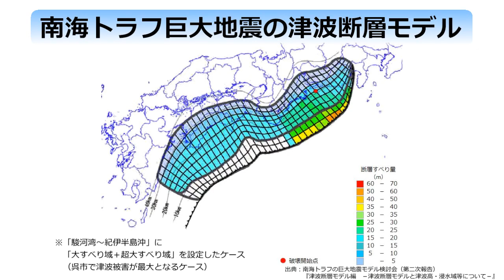【南海トラフ巨大地震】 広島県内浸水シミュレーション 呉市